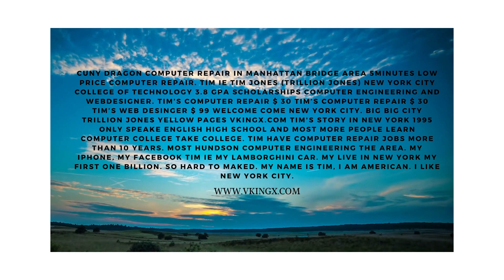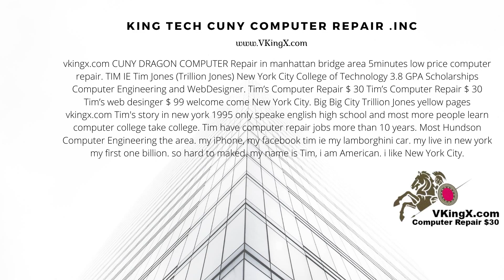Tim Computer Repair $30